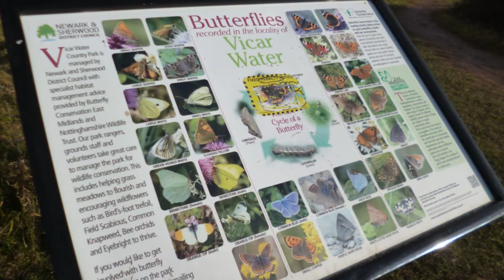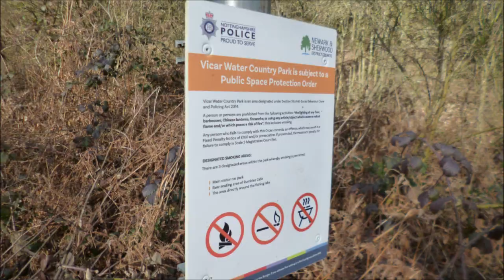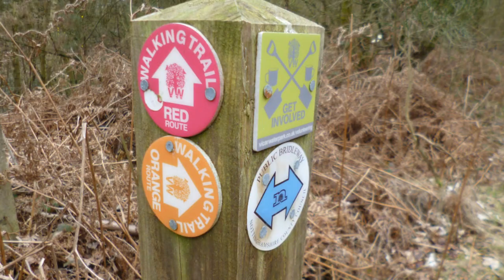Mansfield to Sherwood Pines walk a bit of the baker family and julie with dogs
Mansfield to Sherwood Pines walk a bit of the baker family and julie with dogs. Lovely walk, decent weather 18th feb 2023